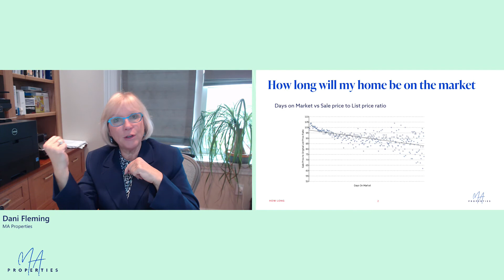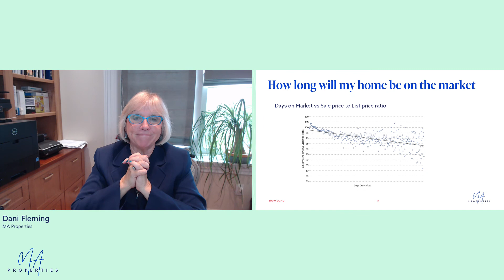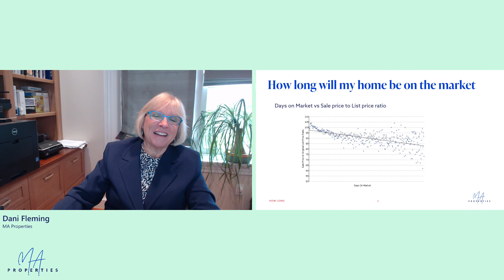Selling Essentials - How long will my home be on the market